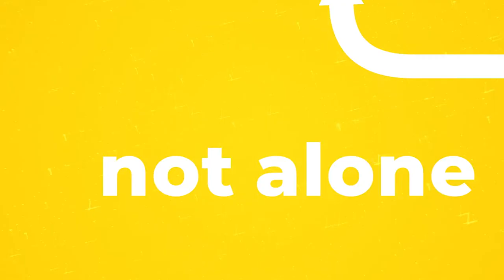Splitting Upward Episode 9: Dating Expert/Matchmaker Carmelia Ray- DOs & DON'Ts Of Dating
Dating expert, matchmaker, and TV host Carmelia Ray reveals the DOs and DON'Ts of dating, the mistakes we're making when looking for relationships, and what it's like working on her competitive dating show Mom vs. Matchmaker.  Plus: Julie & Jesenia discuss navigating the dating world before you're officially divorced, and what a man's relationship with his mother could tell you about who he really is.

Follow Splitting Upward on Instagram, Twitter, and Facebook @SplittingUpward. To submit listener questions, leave us a tweet, comment, or anonymous DM with the hashtag AskSplittingUpward.